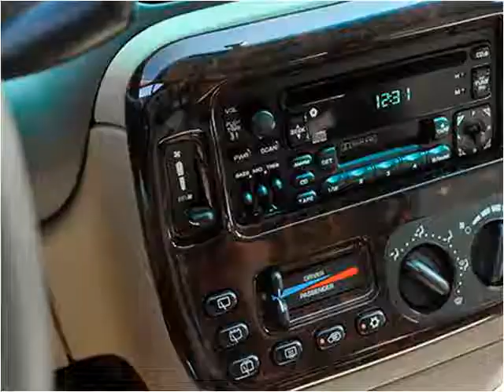1997 Chrysler Town & Country Used Cars Littleton CO